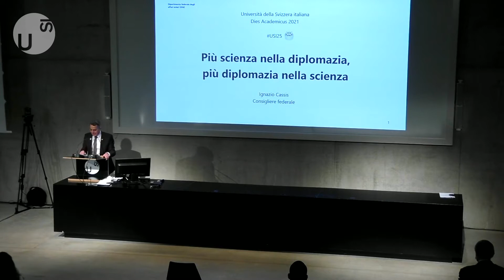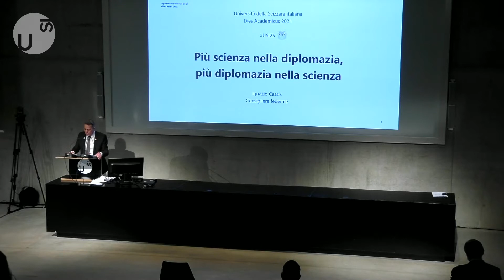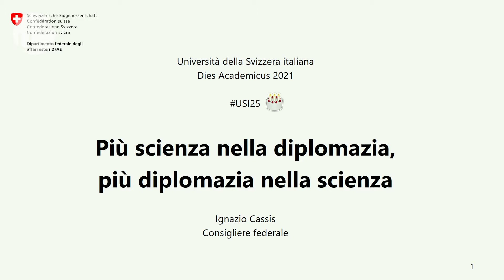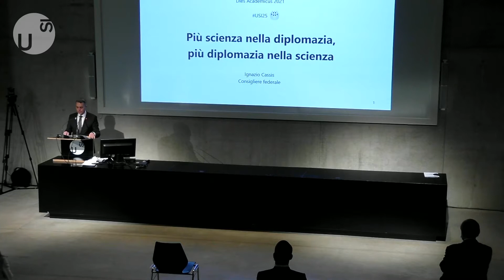Scienza e diplomazia - Ignazio Cassis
L'intervento del Consigliere federale Ignazio Cassis in occasione del XXV Dies academicus dell'USI, l'8 maggio 2021.